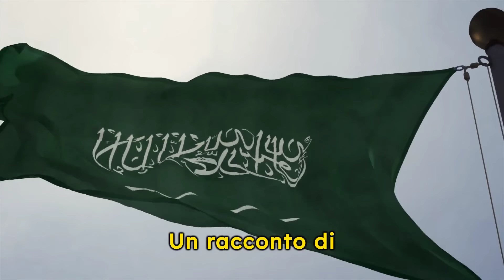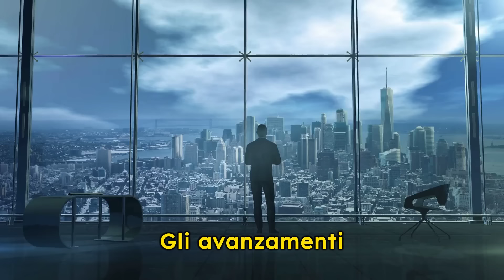Quello che l'Arabia Saudita ha appena annunciato ha SCONVOLTO il Mondo